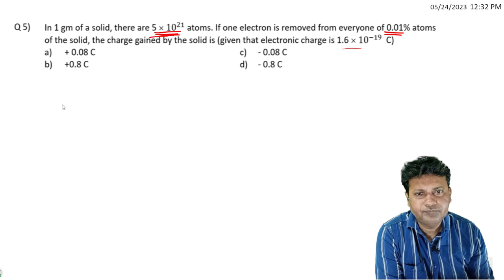5 ELECTRIC CHARGE AND FIELD NEET JEE TRICKY AND HOTS QUESTIONS BY SIDDIQUI SIR